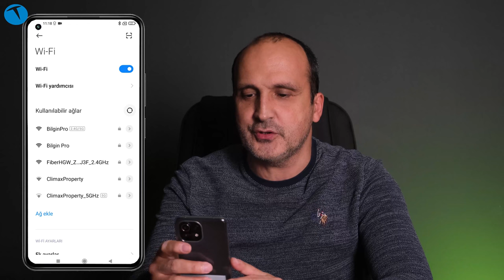Xiaomi telefonları kablosuz ağ genişleticisi olarak kullanın!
Bu videomuzda Xiaomi marka cep telefonlarını kablosuz ağ genişleticisi olarak kullanmanın yöntemini anlatıyoruz. Bu yöntem sayesinde bulunduğunuz yerde çekmeyen bir internet varsa ağınızı telefonunuz üzerinden genişletebiliyorsunuz.

Elbette bu işlemin telefonun pilini kullandığını ve bu yüzden pilin normalden daha hızlı biteceğini unutmamanız gerekiyor.